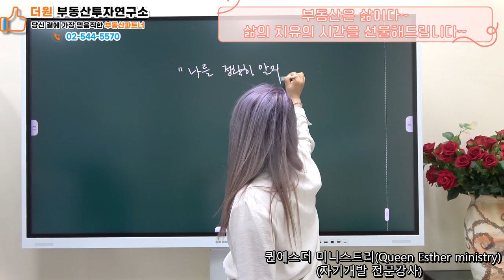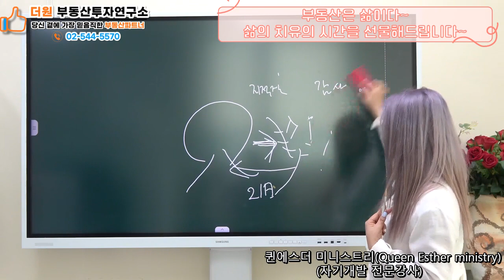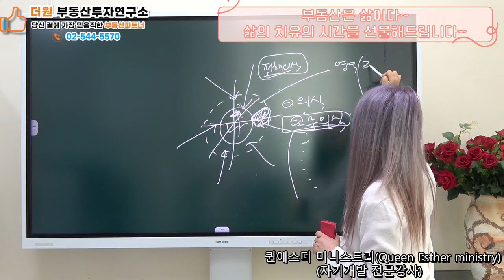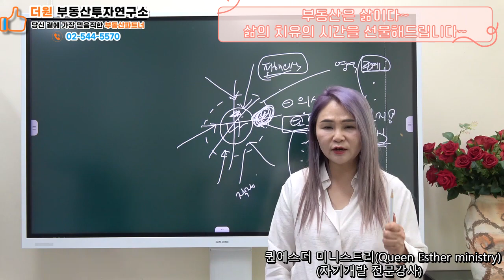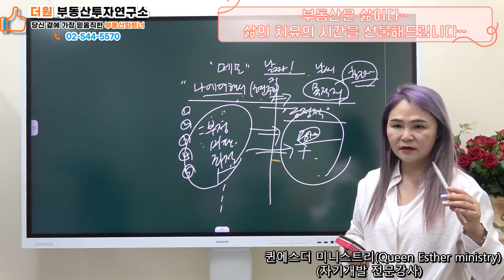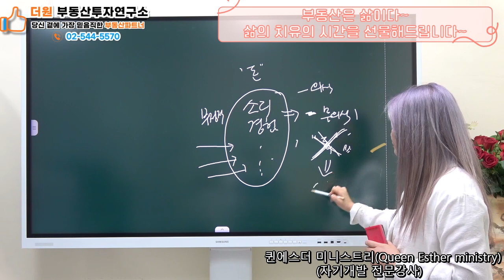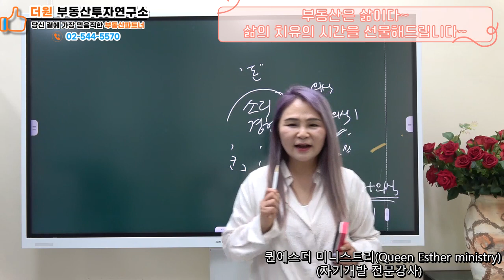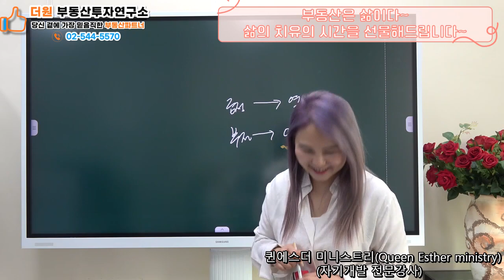부동산은 삶이다~ 삶의 치유의 시간을 선물해 드립니다~(더원부동산 투자연구소02-544-5570)